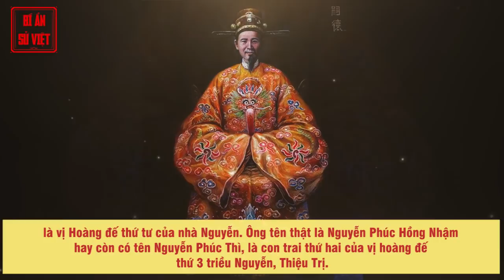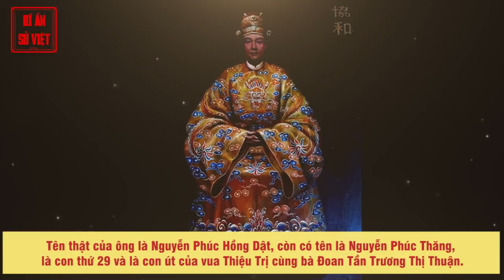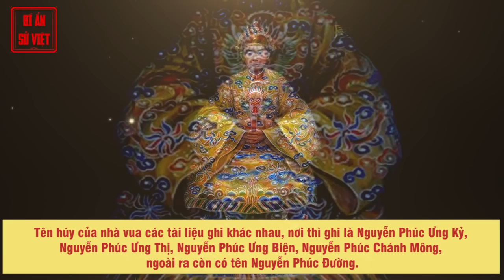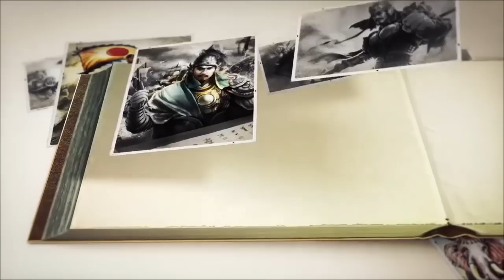13 Vua Nhà Nguyễn - Chân Dung Các Vị Vua Và Những Biến Cố Lịch Sử | BÍ ẨN SỬ VIỆT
13 Vua Nhà Nguyễn - Chân Dung Các Vị Vua Và Những Biến Cố Lịch Sử | BÍ ẨN SỬ VIỆT.

CHÂN DUNG 13 VỊ VUA TRIỀU NGUYỄN.

Gia Long (1762 – 1820) là vị Hoàng đế đã thành lập nhà Nguyễn, vương triều phong kiến cuối cùng trong lịch sử Việt Nam. Ông tên thật là Nguyễn Phúc Ánh (thường được gọi tắt là Nguyễn Ánh), trị vì từ năm 1802 đến khi qua đời năm 1820.

► Đón xem những clip mới nhất bằng cách đăng ký:
► MỘT SỐ SERIES VIDEO HỮU ÍCH VỚI BẠN